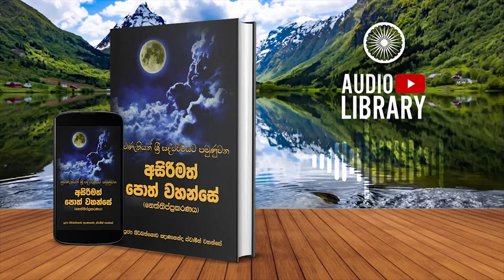3.4.8 සසුන පිහිටුවීමේදී මුල්වන සංකිලීසීයභාගීය, නිබ්බේධභාගීය හා අසේඛභාගීය සූත්‍රය Neththippakaranaya